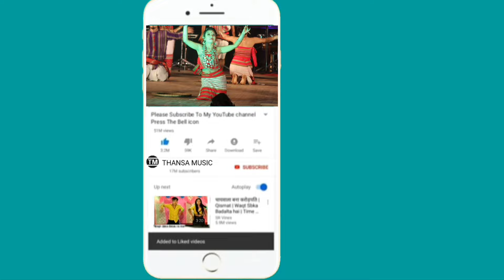AAJ KI_ RAAT BY_KHELANG DANCE GROUP|| 🔥 2ND_FOUNDATION DAY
Follow On Social Media.,...

*Copy Cover:-
Romi Murasing
Manik video
Parmita video
Bipasha Reang
Kokborok Music
Videos and
Official video